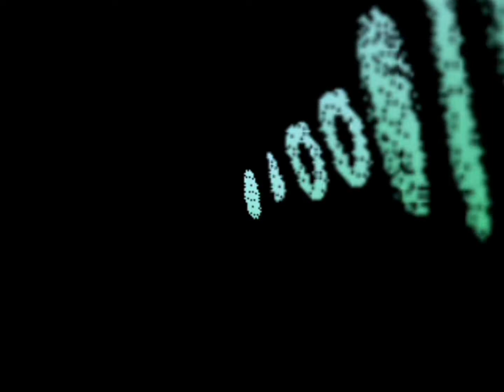Experimental Electronic/Ambient-Atmospheres n°31/Techno-Dance/ Intelligent-Techno/ Industrial-Heft/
New song composed and played live with Korg Volca FM and PO-12 rhythm